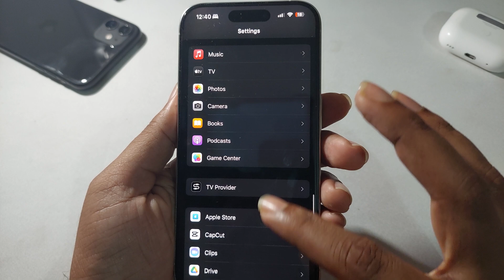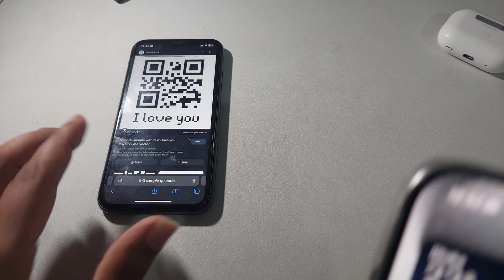iPhone 15 Pro/max : How to scan QR code with iphone 2024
How can you scan QR Codes with iPhone & iOS? We've got a comprehensive guide for all versions of iOS to help you out. Read complete instructions here!

0:00 Intro
0:17 Enable qr scan iPhone
0:47 Add QR code into a control center
1:05 Scan now
1:30 Outro